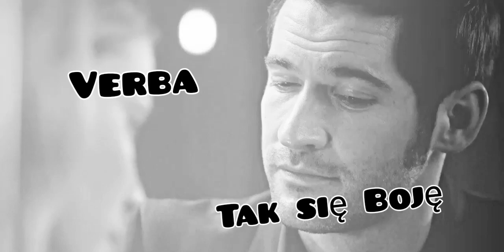🎧 Verba - Tak się Boję 🎧